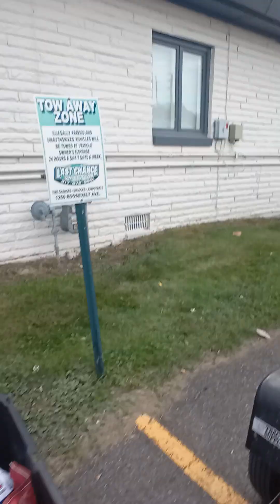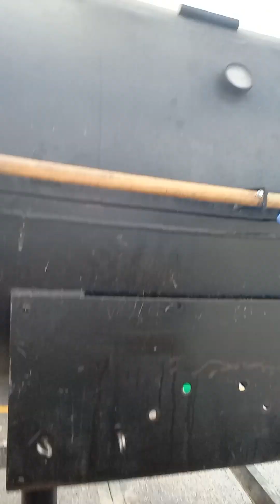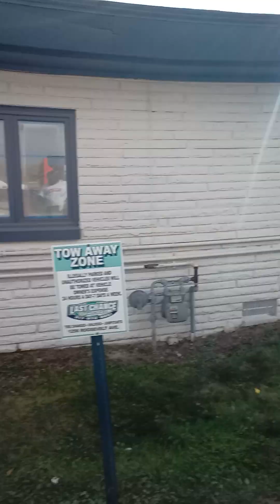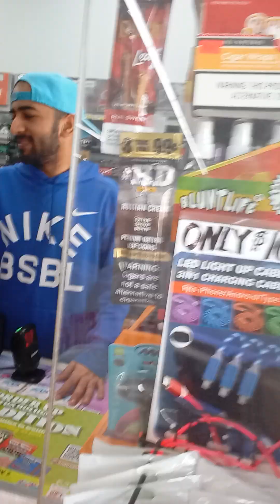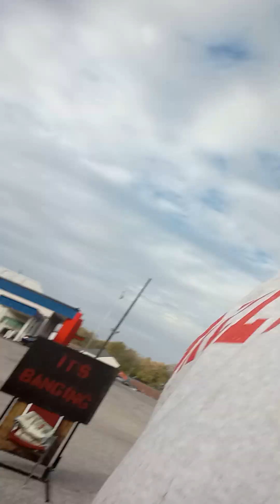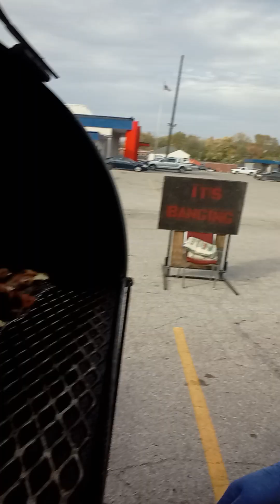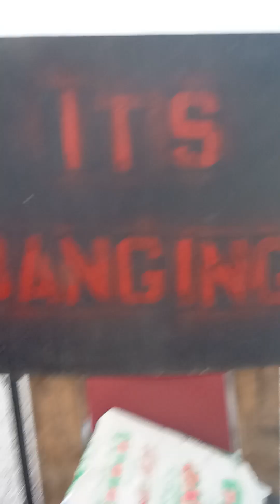Day 3 At The Spot And it's Banging